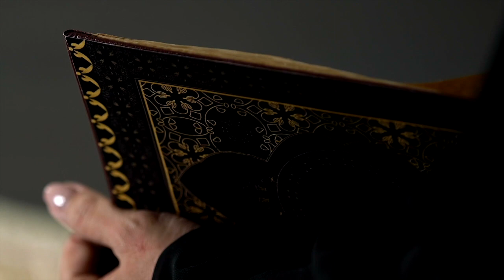CUVÂNT PENTRU SUFLET: DESPRE POSTUL PAȘTELUI